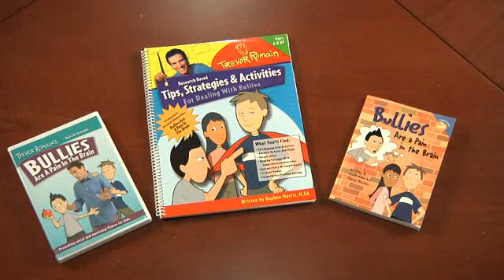Trevor Romain on Bullying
How can DoDEA teachers learn to recognize bullying behavior before it gets out of hand?  We'll address this question and more with social and emotional awareness coach, Trevor Romain.